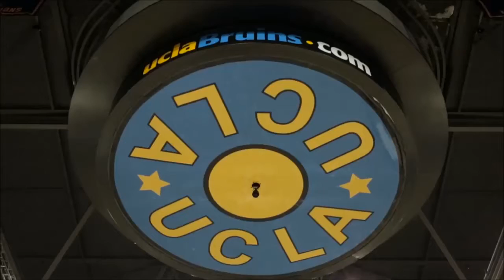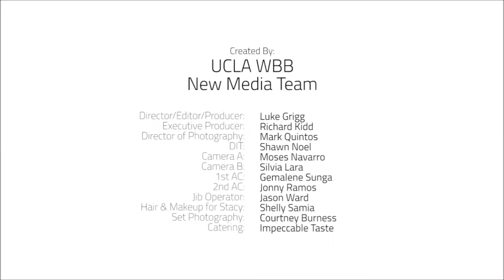Spotlight Featuring Jordin Canada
Stacy Paetz interviews Jordin Canada of UCLA and she talks about her leadership role on the team, the NIT Championship along with her love of the music industry.